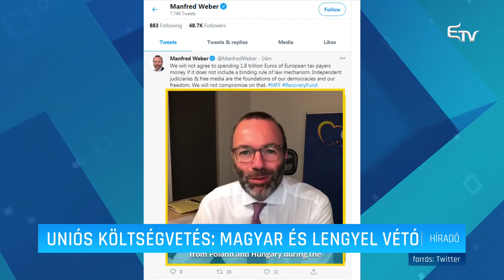Uniós költségvetés: magyar és lengyel vétó – Erdélyi Magyar Televízió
Nem született döntés hétfőn az Európai Unió hétéves költségvetéséről és a koronavírus-járvány okozta károk helyreállítását célzó alapról. Magyarország és Lengyelország ugyanis nem egyezett bele abba, hogy az uniós finaszírozást a jogállamisághoz kössék.